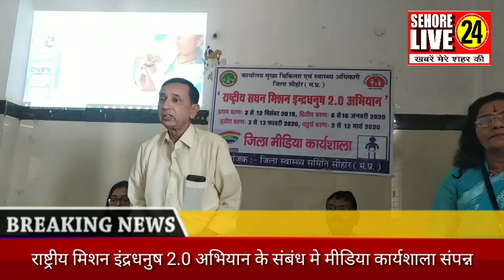अंगदान, स्वास्थ्य जागरूकता के लिए निकाली रैली, जवाहर नवोदय विद्यालय में प्रवेश परीक्षा के लिए आवेदन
अंगदान, स्वास्थ्य जागरूकता के लिए निकाली रैली,
जवाहर नवोदय विद्यालय में प्रवेश परीक्षा के लिए आवेदन 10 दिसंबर तक,निर्वाचन कार्य में लापरवाही बरतने पर छह बीएलओ निलंबित